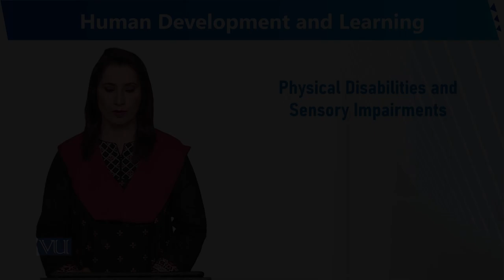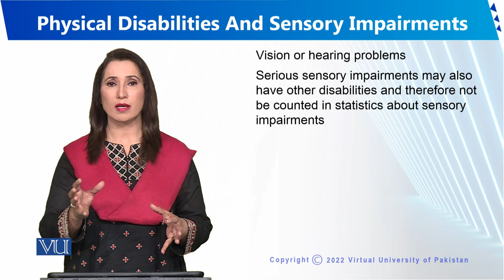Physical Disabilities And Sensory Impairments | Human Development and Learning | EDU302_Topic179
Topic179 - Physical Disabilities And Sensory Impairments
By Dr. Sumaira Rashid